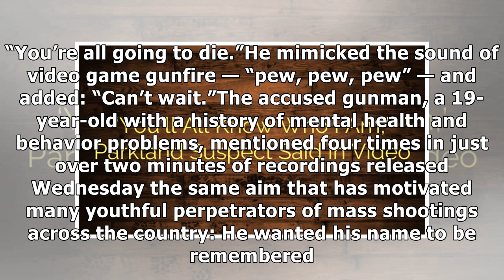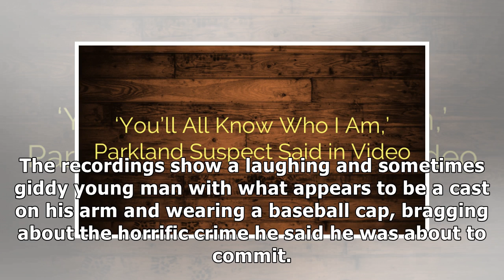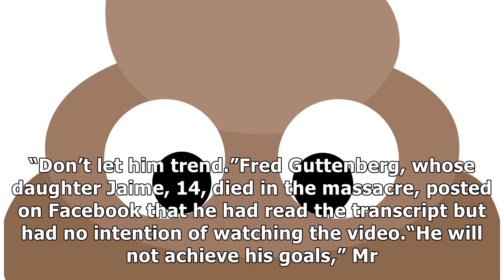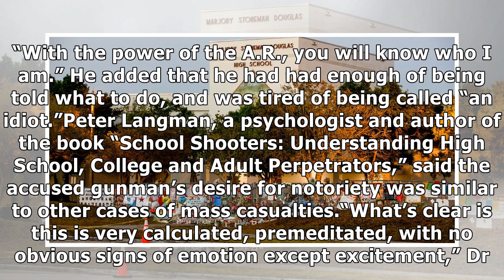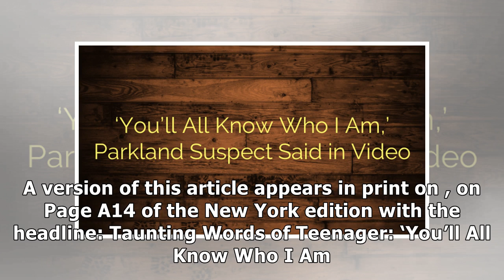✫‘You’ll All Know Who I Am,’ Parkland Suspect Said in Video